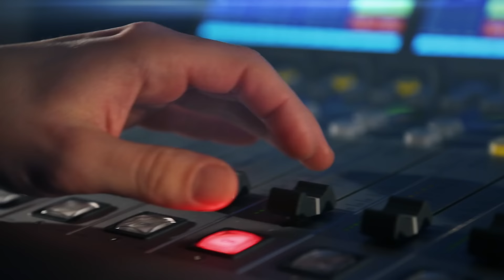Marta Kubišová: Vždycky jsem byla kaskadér, do všeho se vrhám bez odmlouvání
Hostem je zpěvačka Marta Kubišová. Zanedlouho oslaví osmdesátiny. Jak daleko je s knížkou, kterou začala psát během pandemie? A proč chtěla po skončení své druhé kariéry tiše zmizet z veřejného života? Moderuje Lucie Výborná.